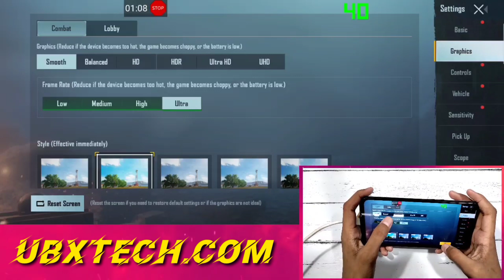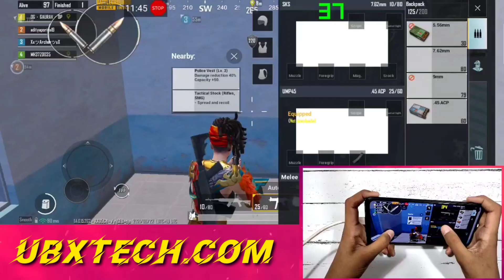Realme Narzo 30 PUBG Test | Creative Firoz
Today I will Do BGMI Test Of Realme Narzo 30

Topic Covered:-
1. Realme Narzo 30 PUBG Test
2. Realme Narzo 30 PUBG Test In Hindi
3. Realme Narzo 30 PUBG Test Hindi
4. Narzo 30 PUBG Test
5. Narzo 30 PUBG Test In Hindi
6. Narzo 30 PUBG
7. Realme Narzo 30 PUBG
8. Realme Narzo 30 PUBG Gaming Test
9. Realme Narzo 30 PUBG Review
10. Realme Narzo 30 PUBG Gaming Review
11. Realme Narzo 30 Gaming Test
12. Realme Narzo 30 Gaming Review
13. Realme Narzo 30 4G PUBG Test
14. Realme Narzo 30 PUBG Test 60FPS
15. Realme Narzo 30
16. Realme Narzo 30 Unboxing
17. Realme Narzo 30 Review
18. Realme Narzo 30 Price
19. Realme Narzo 30 Specs
20. Realme Narzo 30 Specifications
21. Realme Narzo 30 BGMI Test
22. realme narzo 30 pubg test

Hey guys welcome to Creative Firoz Youtube channel

How are you let us know in comments😄

Today we going talk about we have already written a article about this device you can check it in the following Link :-

Don't forget to visit here

Hope you'll like our content